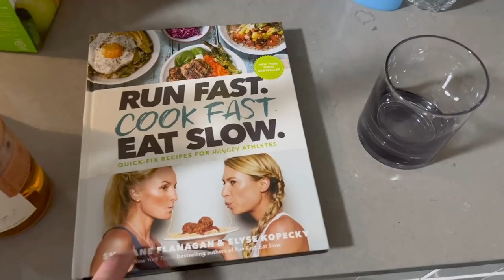Doing the Next Right Thing! | Staying Home & a Mental Health Heart to Heart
It is WAY colder than we thought it was going to be today! Sarah and James go on some adventures, including a trip to the doctors. He has a stye and (thankfully) it's not so bad! We are so lucky to have so many plant based restaurants nearby. Native Foods is for lunch and it's delish. Peter gets a new ice cubs tray and Jamesie is too cute seeing himself on Snapchat. Sarah has a heart to heart ramble about her anxiety. Thank you so much for listening and showing us your love!